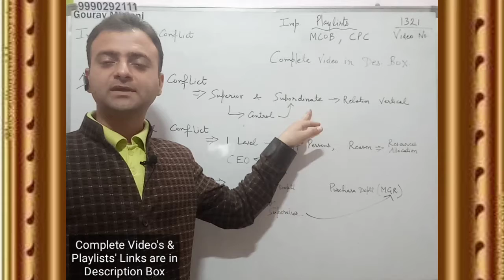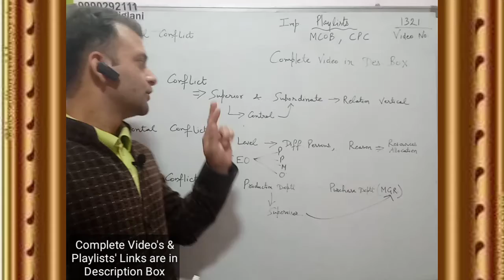Vertical Conflict | Inter Personal Conflict, Conflict Management, Organisational Behavior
Meaning of Inter Personal Conflict
Meaning of Vertical Conflict in Hindi English
Meaning of Horizontal Conflict in Hindi English
Meaning of Diagonal Conflict in Hindi English
MCOB, Management concept and organisational behaviour, Conflict Management

By Gourav Miglani
Gourav Miglani
Gaurav Miglani
Gorav Miglani

Intra personal conflict
Goal Conflict
approach approach conflict
approach avoidance conflict
avoidance avoidance conflict
Conflict
organisational conflict
meaning of conflict
 what is conflict
definition of conflict
features of conflict
approaches to conflict
philosophies of conflict
role of conflict
Inter Sender Role Conflict
Intra Sender Role Conflict
Person Role Conflict
Inter Role Conflict
Vertical Conflict
Horizontal Conflict
diagonal conflict
Vertical Conflict of inter personal Conflict
Horizontal Conflict of inter personal Conflict
diagonal conflict of inter personal Conflict .
Commerce Classes Gourav Miglani Aol